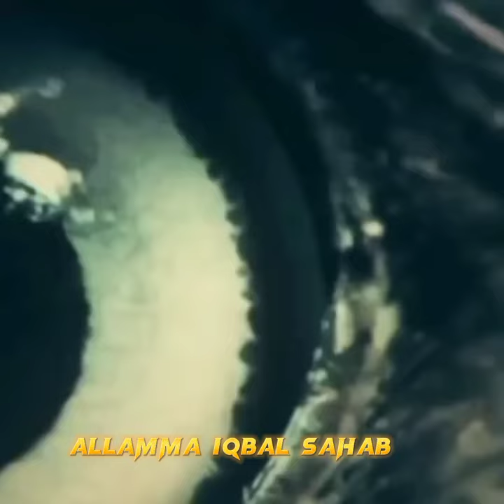Libya short history amazingislamichistory